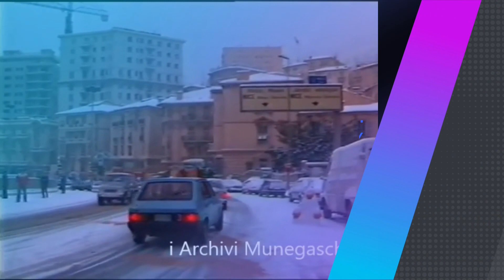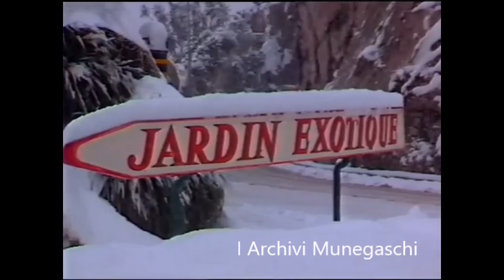Monaco sous la neige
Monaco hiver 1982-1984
I Archivi Munegaschi
Les archives de Monaco